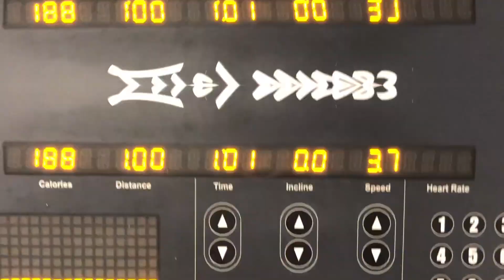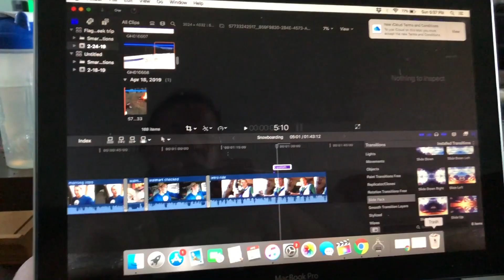MY SNOWBOARDING FAILS 1ST HALF OF SEASON DAY 4-7 DAY CHALLENGE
Grab Some AK Roam gEAR .

Another solid day in the books for smashing goals and feeling my body getting stronger and more healthy.
This was day 4 only a few more days to go!!

Hope you enjoyed some of those bails.